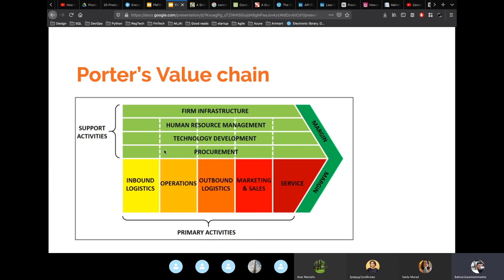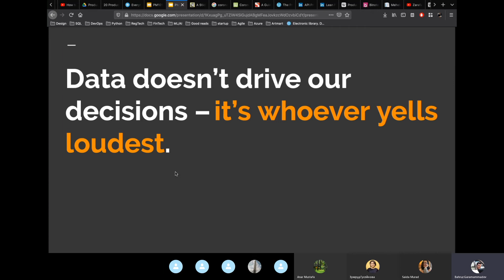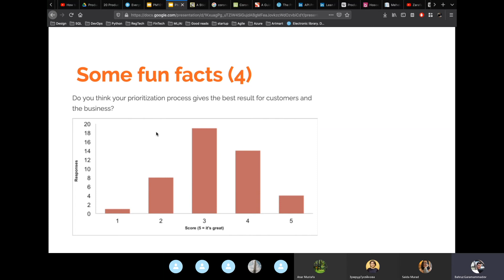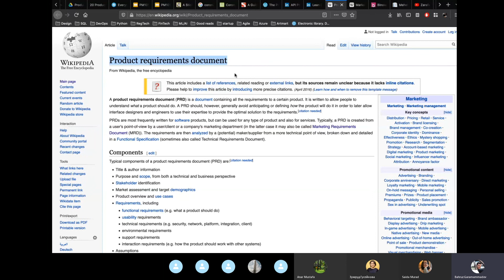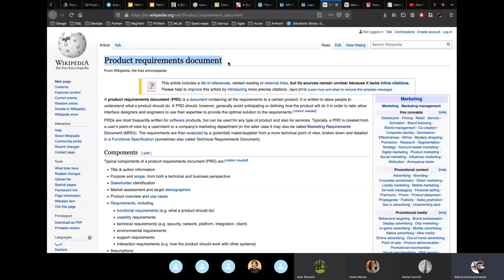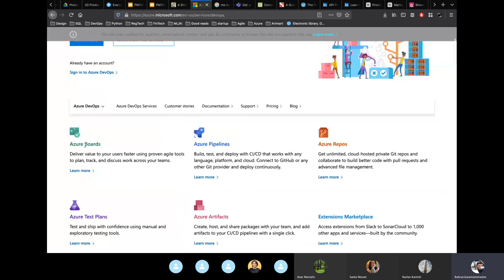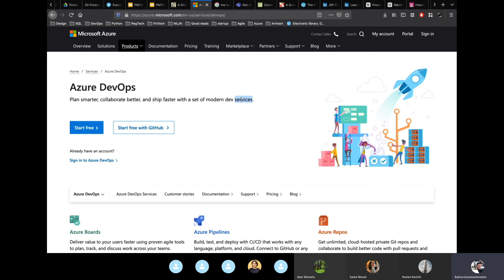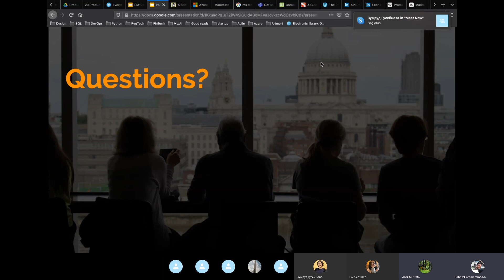22 03 Bahruz 1